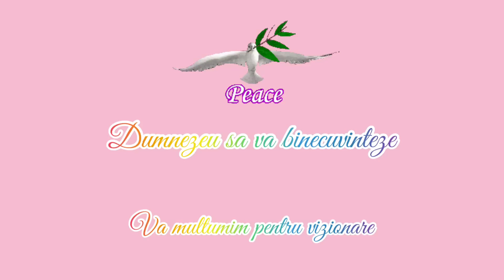Meniu de Peste 🌸 | Mirela a Sosit Acasă 🌷| Rețeta de Ciorba pe Cap de Peste Crap foarte Buna 🪻